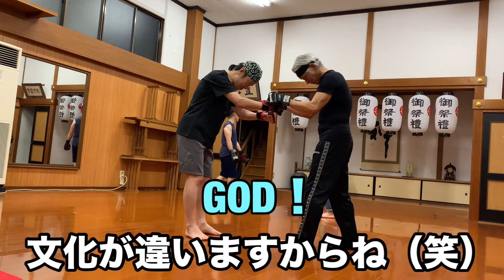【武術体験】武術家達とのスパーリングで感覚を磨けｯｯｯ‼︎‼︎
どうも皆さんyasuchin maoです！

家畜小屋ノブルト&アンナご夫妻
ジークンドー/ミタチアカデミーの先生達
そして毎度お馴染みパパノスケさんとの武術交流会に参加させて頂きました時の動画になります(｀・∀・´)
今回はスパーリング編です！